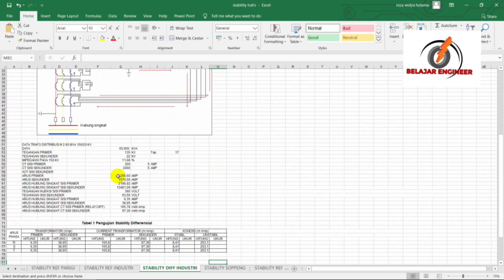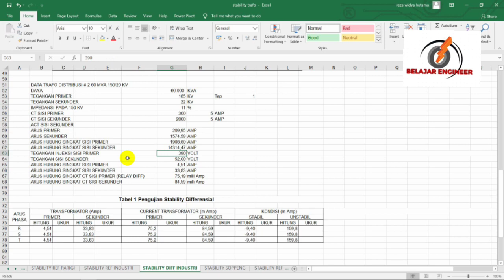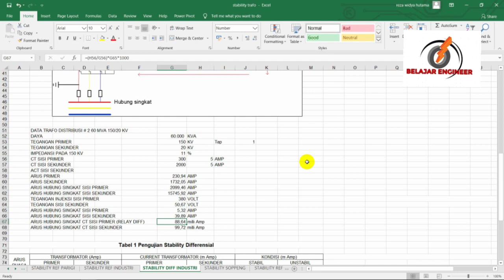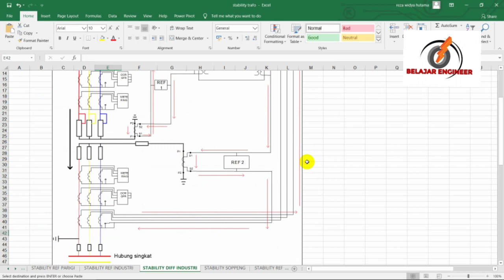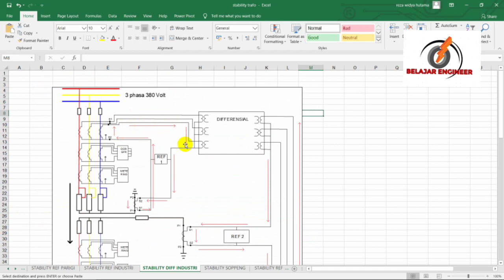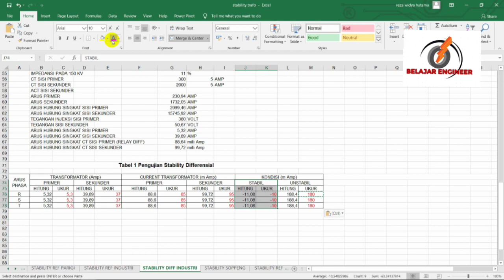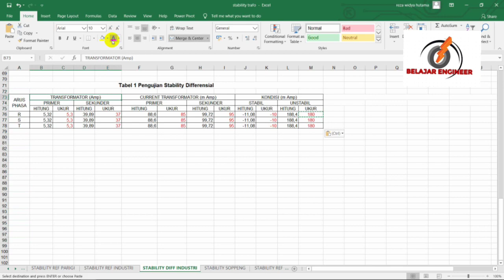Tutorial Stability Transformator pada differential relay ( engineer / mahasiswa / skripsi )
Pada Channel ini terdapat beberapa penjelasan :
Power System

Materi kali ini membahas ""Tutorial Stability Transformator pada differential relay ( engineer / mahasiswa / skripsi ) ""

pemateri : Reza Widya Hutama